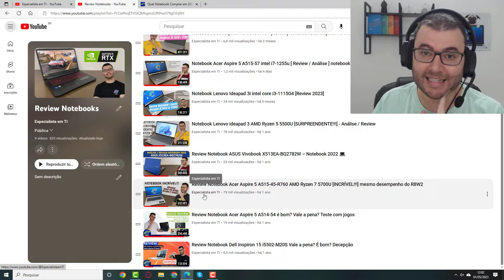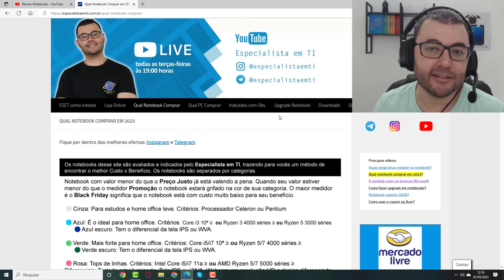Notebook Gamer GTX1650 qual é o desempenho em jogos? Notebook GTX1650 vale a pena em 2023?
Vou mostrar na prática qual o desempenho em jogos de um notebook com a placa de vídeo GTX1650, se sua dúvida é se vale a pena comprar um notebook gamer com GTX1650 em 2023, a questão é se esse é o desempenho que espera.

O notebook testado no vídeo é um Acer Nitro 5 com GTX1650, com 16GB de memória, apesar de ele ser de 10ª geração, terão desempenho parecido com notebooks mais novos que contenham a placa de vídeo GTX1650.